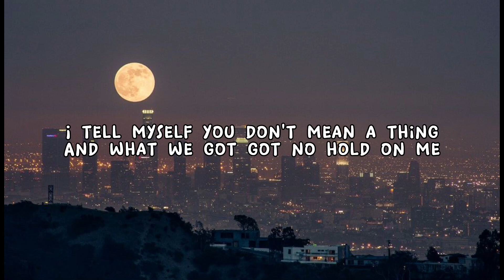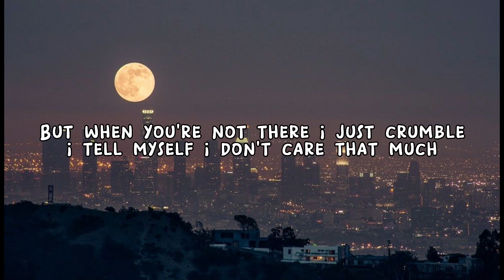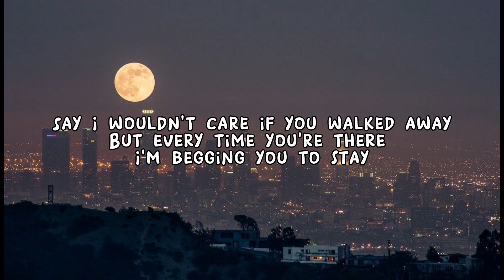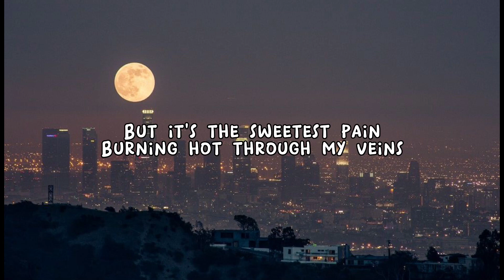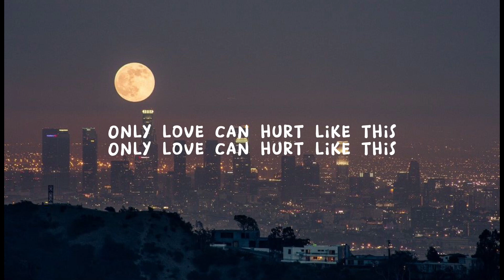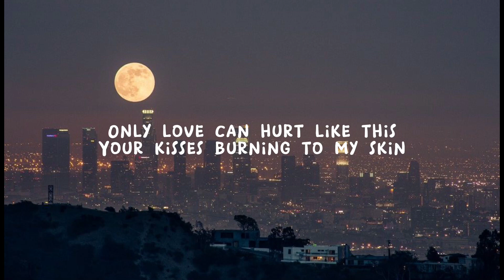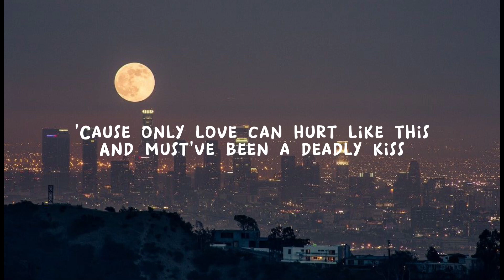Only Love Can Hurt Like This🎵 Paloma Faith